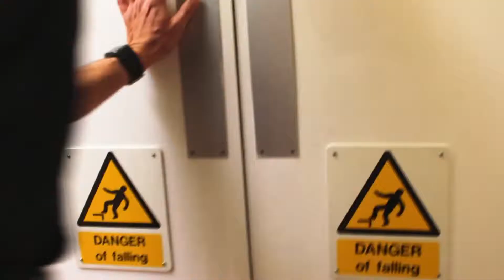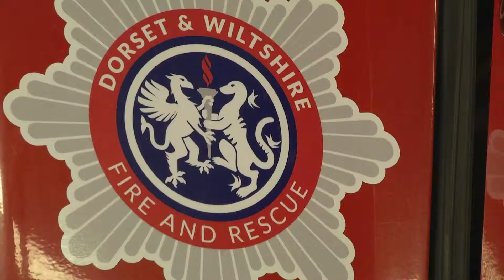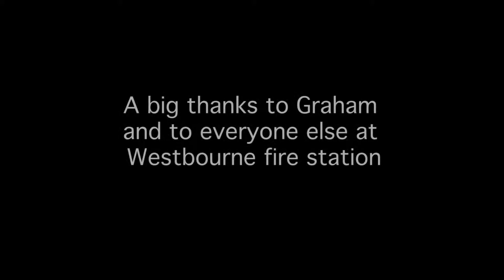Under the Skin